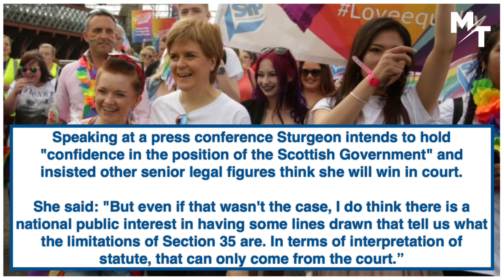Nicola Sturgeon USES Taxpayers’ Money To FIGHT Westminster In Court